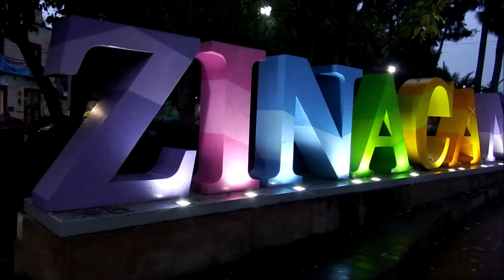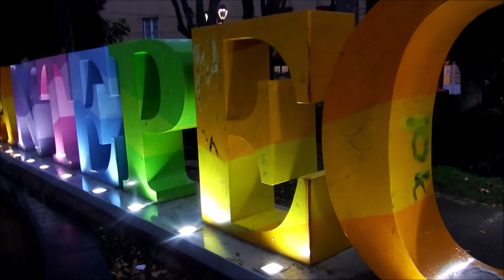Las LETRAS de ZINACANTEPEC en la TARDE, en la LLUVIA! Zinacantepec, Estado de Mexico, Mexico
Miercoles, 6 de Diciembre 2023